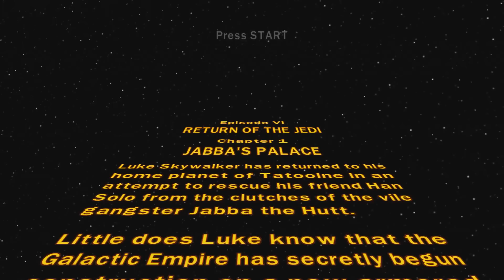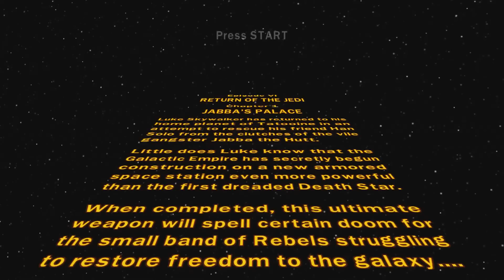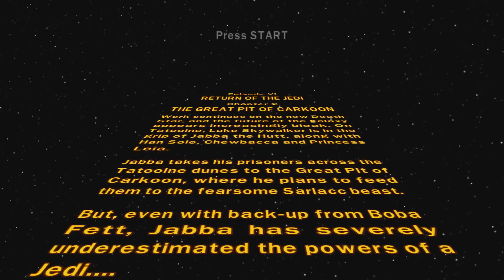LEGO Star Wars: The Complete Saga - #18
Welcome to LEGO Star Wars: TCS co-op! Watch us as we explore LEGO versions of each Star Wars movie from Episodes 1 through 6, meeting all your favorite characters and adding some humor to the story.

In this episode:
Episode 6 - The Empire Strikes Back
-Chapter 1 - Jabba's Palace
-Chapter 2 - The Great Pit of Carkoon